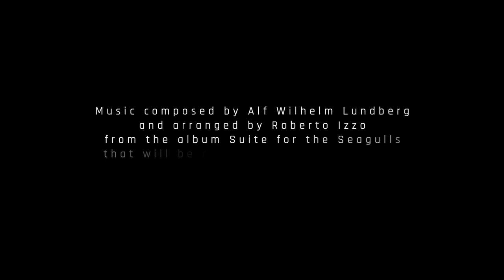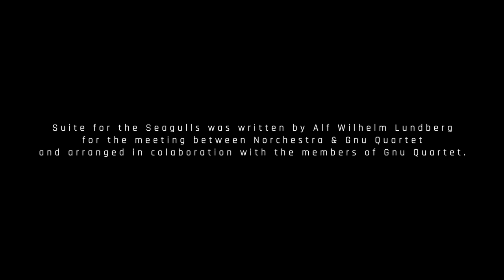Norchestra & Gnu Quartet - The Creation - Suite for the Seagulls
We are thrilled to finally announce the release of Suite for the Seagulls, written for the magical meeting between Norchestra (NO) and Gnu Quartet (IT). Suite for the Seagulls consists of seven movements, and is composed by Alf Wilhelm Lundberg for 8-string Brahms guitar and is arranged in collaboration with the members of Gnu Quartet! This the first movement The Creation.

Filmed and edited by Thomas Mortveit at Haraldshaugen in Haugesund, Norchestra's hometown at the south-west coast of Norway! Haraldshaugen commemorates the Battle of Hafrsfjord which commonly dates to the year 872. The Battle of Hafrsfjord has traditionally been regarded as the point in which western Norway was for the first time unified under one monarch. Tradition holds that Haraldshaugen is the burial site of King Harald I, who died circa 933 at Avaldsnes on nearby Karmøy, south of Haugesund, but currently there is no clear archeological evidence of this.

The scenes in Italy were filmed by Serena Merega at Scarpino near Genova, Gnu Quartet's hometown!

Thanks to everyone who helped us along the way to make our dream come true, we are so happy that we finally managed to release this music in the best possible way we could imagine! We really hope to see you at the release concert Friday 7th October at Ringve Museum when we will share the stage with the Trondheimsoloists, Grammy-winning orchestra from Trondheim!